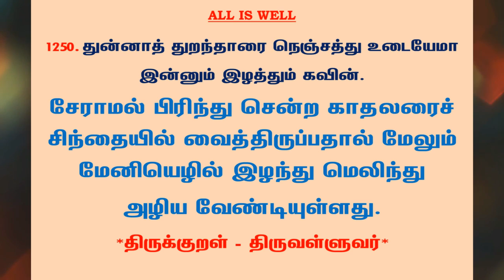#508 | தினம் ஒரு திருக்குறள் - குறள் 1250 | Kural 1250 - Daily One Thirukkural